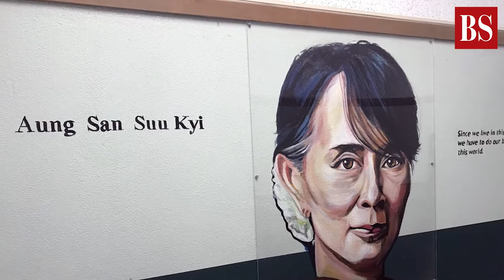Aung San Suu Kyi's fall from grace: A timeline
Aung San Suu Kyi, once a beloved Nobel Peace Prize winner who defied dictators, sacrificed her life and family for Myanmar, endured 15 years of house arrest and led a campaign for democracy. She was seen as a hero of modern times.

Yet, today she is accused of ethnic cleansing and is mired in allegations of corruption. On 12th October, the Myanmar junta jailed her for six years.

Take a look at Aung San Suu Kyi's political journey and how the peace icon fell from grace.